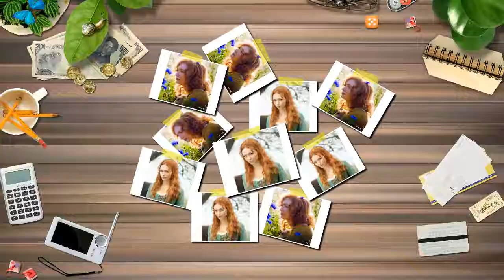Poldark star Eleanor Tomlinson - Demelza Poldark Photos Collection